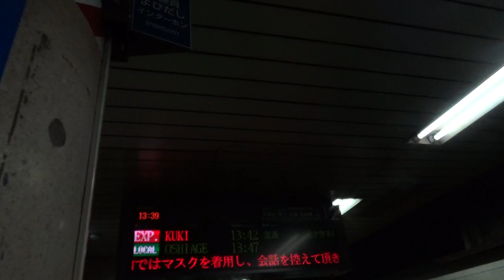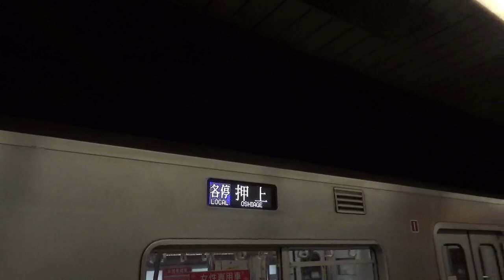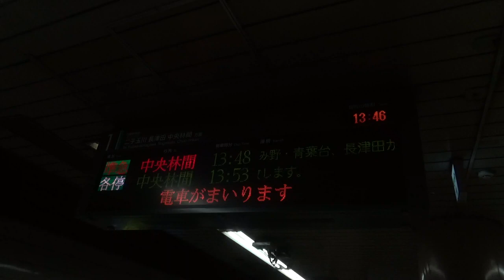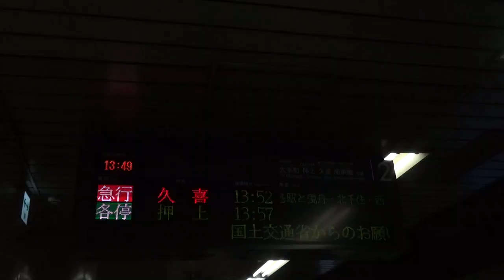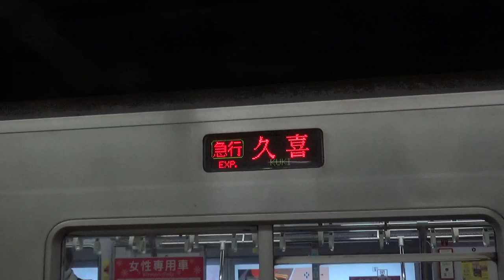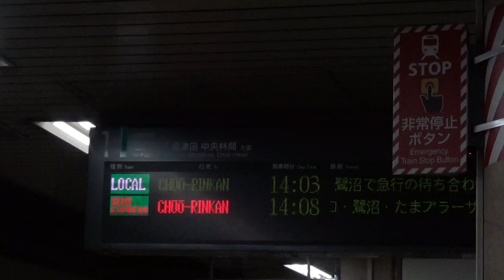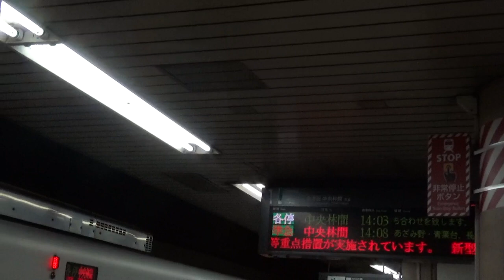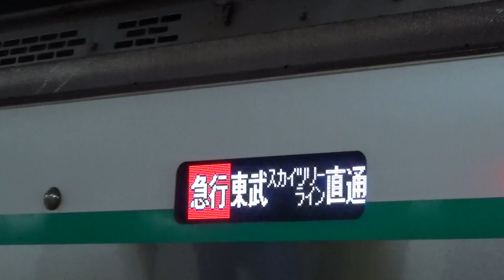渋谷駅 半蔵門線・東急田園都市線ホーム 列車発着シーン集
渋谷駅 半蔵門線・東急田園都市線ホーム 列車発着集
渋谷駅の半蔵門線・東急田園都市線ホームの列車発着の様子。

半蔵門線から東武スカイツリーラインに行く列車もあるので東京メトロ、東急の車両だけでなく、東武の車両も運行しています。